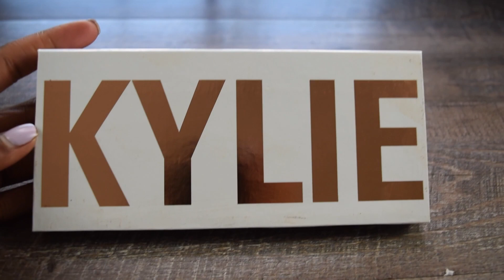April Favorites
Happy May!!! I don't do favortie videos often but I had a lot of things I wanted to share with you all. Let me know a few of your fav's as well. Enjoy! XoXo- Amber

Products Shown
My puppy Rocket: 5 months Lab-Pitt mix
Nude Tote bag from Target
Quay X Desi High Quay Gold Sunglasses
Nikon 1 J5 Camera
Philosophy Skin Tint
Kylie Cosmetics Royal Peach
Starbucks Coffee Mug
Stila Aqua Glow Concealer
Vanity Planet Ultimate Skin Spa System
Mario Badescu Hyaluronic Eye Cream
Soap & Glory Peaches and Clean
OGX Dry Coconut Oil body mist
ABH Lip Gloss Maui